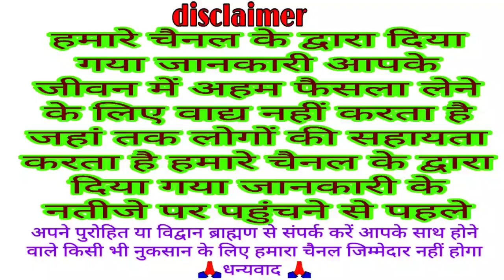आज भानु सप्तमी के दिन सुने रविवार व्रत की कथा || Ravivar vrat katha || Ravivar ki katha || Surya Dev